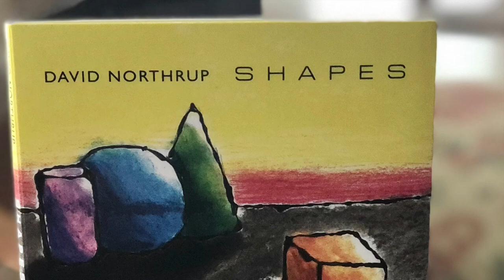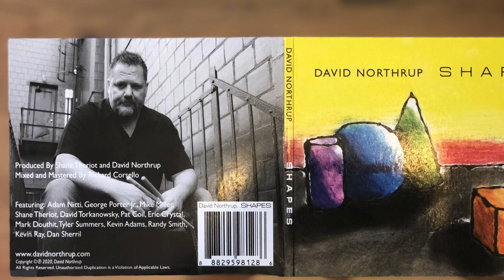Smooth - From my Solo CD SHAPES -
SMOOTH: from my solo CD SHAPES released in 2020. This beautiful composition was written and produced by Shane Theriot. The track features David Torkanowsky on Keyboards, George Porter Jr. on Bass, Pat Coil on Grand Piano and Shane Theriot on all Guitars. Having a little fun playing along with the track today in the Groove Garage!